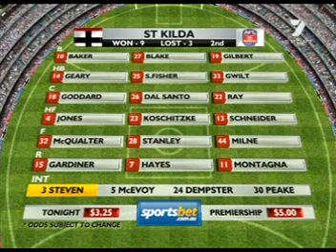AFL 2010 - Round 13 - Geel vs Stk - before the game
Get all the match-ups and interviews before the game.